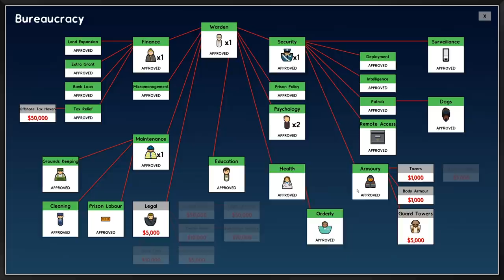Huge building works PLUS things going right - Prison Architect (Part 7)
This episode we are really getting loads of the new changes to the prison underway, meanwhile, everything is running super smoothly in the prison as you can see...